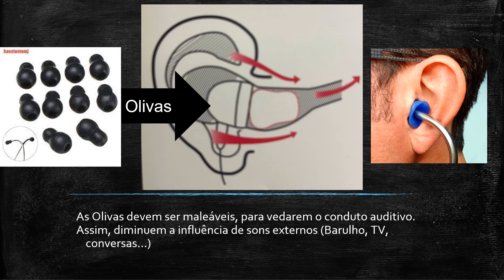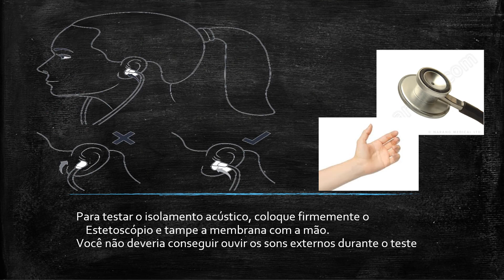Auscultation of the heart : The importance of proper Eartips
Eartips need to provide optimum acoustic insulation. Test the pairs that come with the device and choose the one that best insulates you from the environment